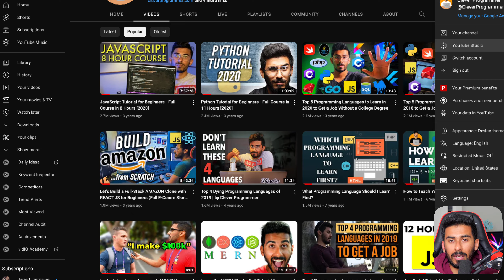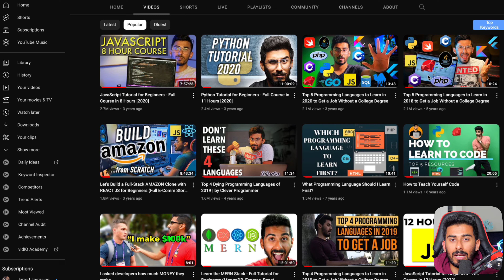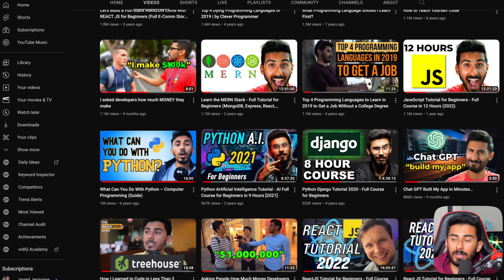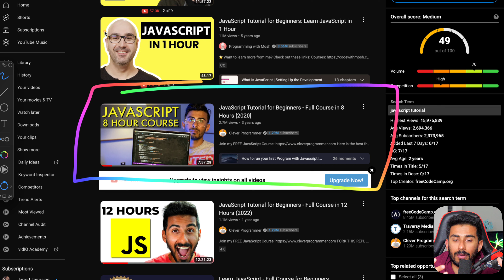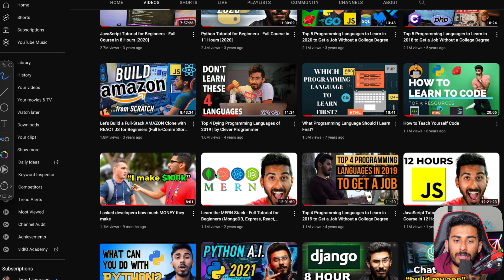How I Got to 1 Million Subscribers on YouTube 🎉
I built my YouTube channel Clever Programmer to 1.3M+ subs & monetized over $5M.

Now I help education YouTubers grow & monetize their brand through courses, coaching, and sponsorships.

📝 If you make over $25k/mo OR have over 100k subs on YouTube... Apply to work with me to grow your biz to $100k/mo...